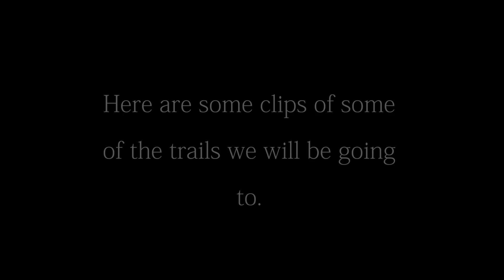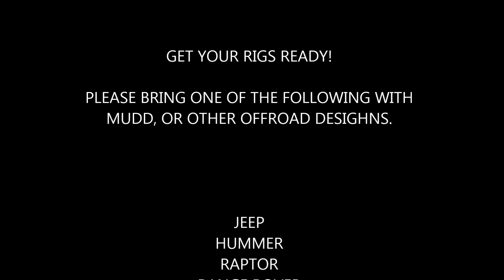Forza Horizon Off Roading SUBSCRIBER EVENT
Im hosting a SUBSCRIBER event on Thurs 4-18-13 to show thanks to all my subs.
@ 4pm West Coast time
     7pm East Coast time
I will do first group for 30 mins. Then another group incase some ppl didnt get in.